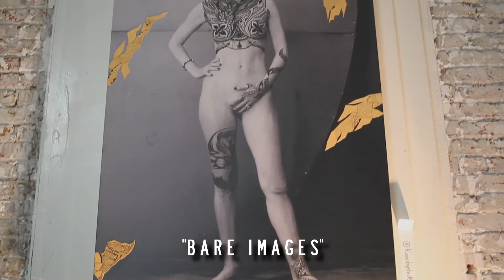Who Is Poncho The Artist?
"Who Is Poncho The Artist" Solo exhibition in Downtown Los Angeles held August 8th 2015 by Poncho The Artist. Featuring the launch of a new artform/fashion called Tattoo Leathering. Here are some scenes from the event shot by E. The Artist(@e_theartist).